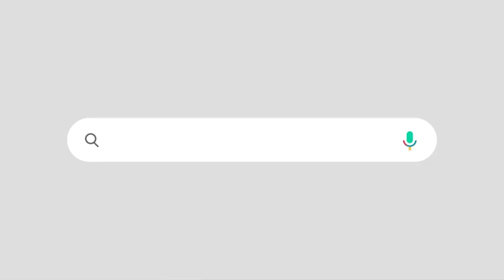ഒരേ ഒരു ക്യാപ്റ്റൻ; 140 മണ്ഡലങ്ങളിലും ഇടതുപക്ഷത്തിന്റെ തുരുപ്പ് ചീട്ട് പിണറായി തന്നെ | CAPTAIN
രാഷ്ട്രീയത്തിനധീതമായ ജനവിശ്വാസം നേടിയ ഭരണാധികാരിയായി പിണറായി വിജയൻ.